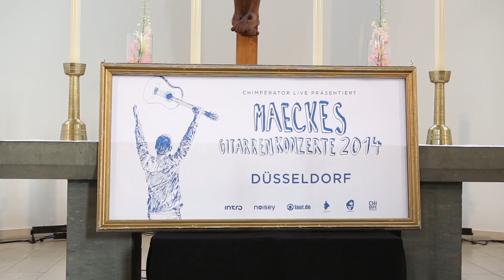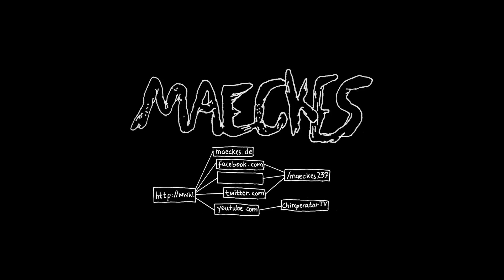Maeckes - NEW FALL FESTIVAL Blog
Hier ein paar Eindrücke vom diesjährigen New Fall Festival in Düsseldorf.
Ich durfte eins meiner Gitarrenkonzerte in der Johanneskirche spielen. Crazy!

Hier noch der Link zum Chimp-Shop, wo man u.a. das wunderschöne neue Shirt "LINDA" bestellen kann!!